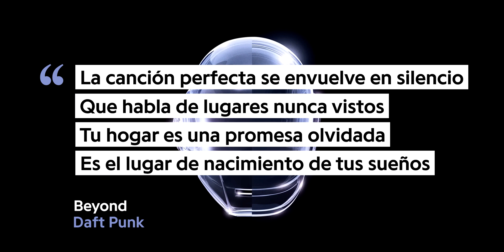Daft Punk ⥈ Beyond ❪Subtitulado en Español❫